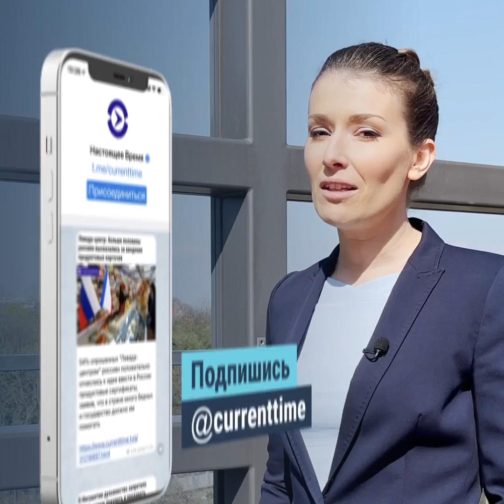В Кении начали использовать авто на электродвигателях во время сафари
В национальном заповеднике Кении дизели на автомобилях для туристов и сафари начали заменять на бесшумные электродвигатели. Они не загрязняют воздух выхлопными газами и работают значительно тише, что позволяет подобраться ближе к животным.